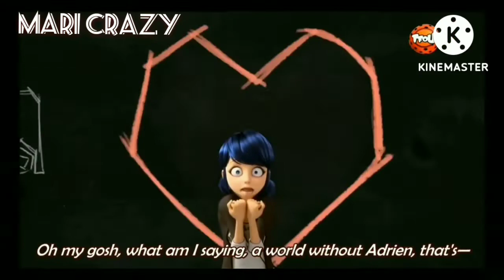hille toot gayi (hindi song) Miraculous edit quite amv❤️❤️❤️❤️